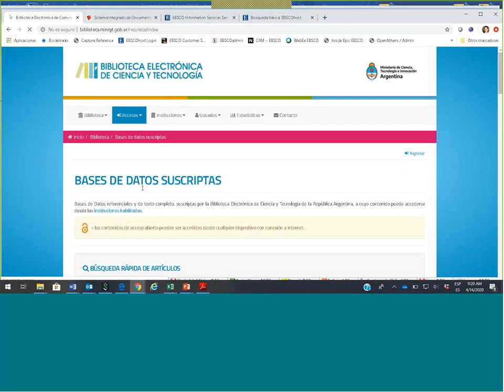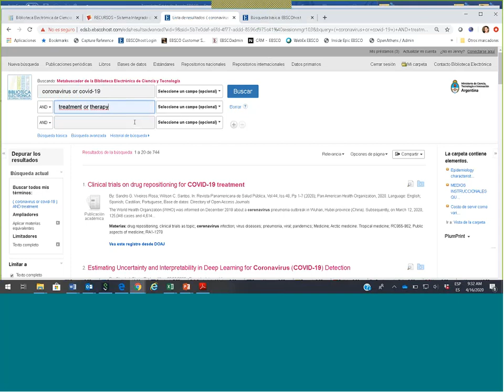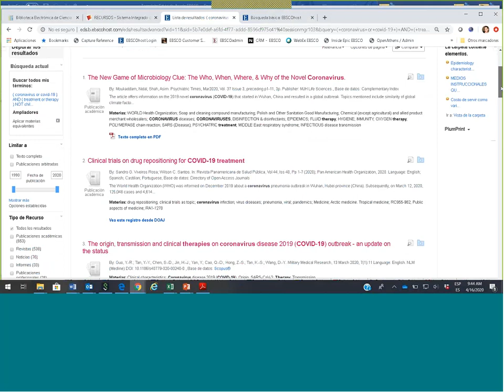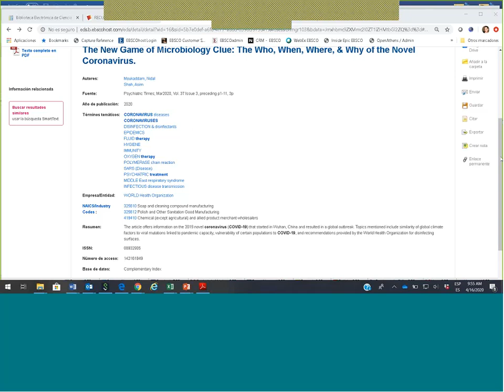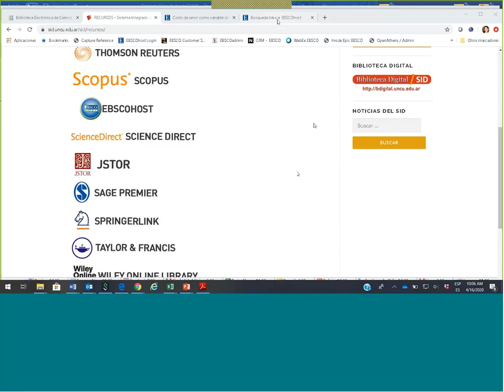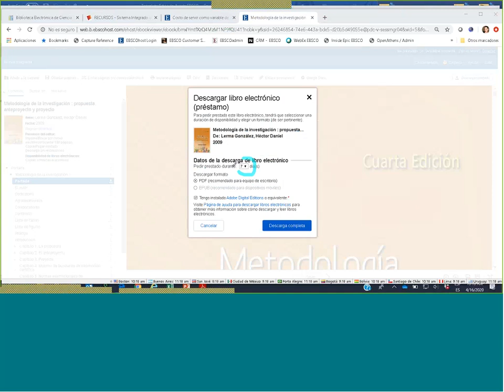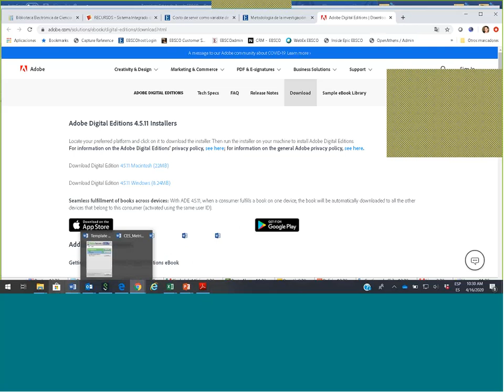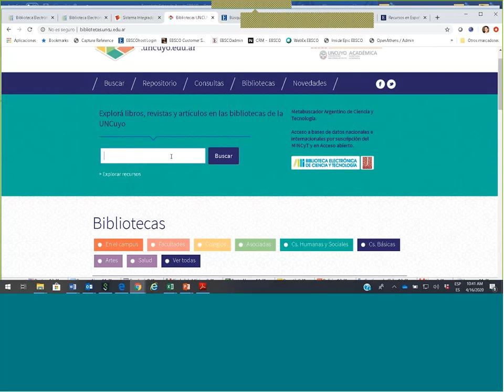EBSCO HOST - Capacitación online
Mejores prácticas en el uso de la plataforma EBSCOHost. Acceso a bases de datos y ebook.
Dictada el 16 de abril del 2020.
Dirigida a estudiantes, docentes, investigadores y bibliotecarios.

Organizada por SID / SA / UNCUYO - EBSCO - BIBLIOTECAS UNCUYO.